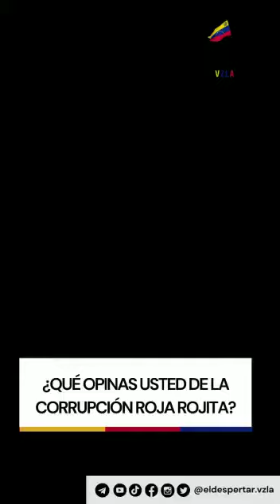12Abr Que Opinas de Corrupción chavistas